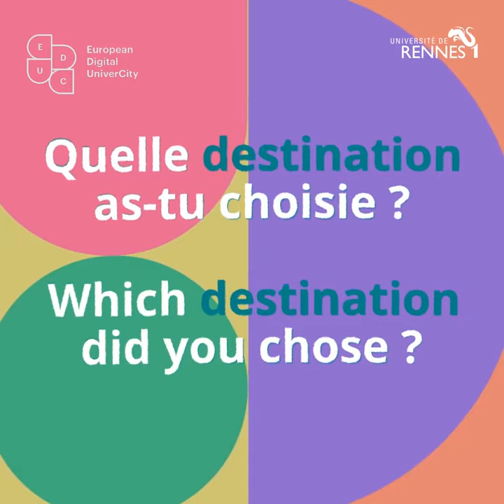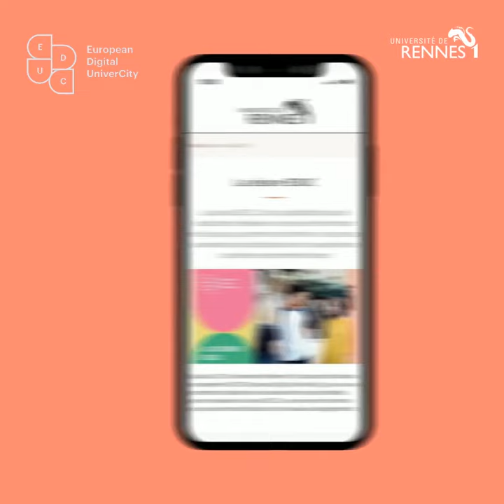Césure EDUC - Témoignage de Margot Aubert